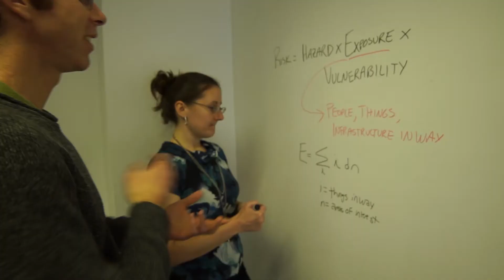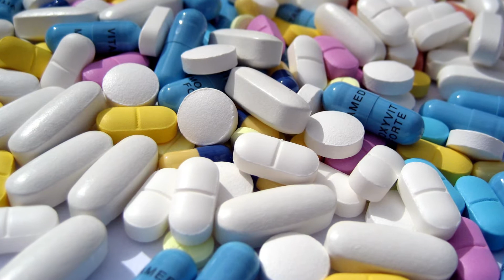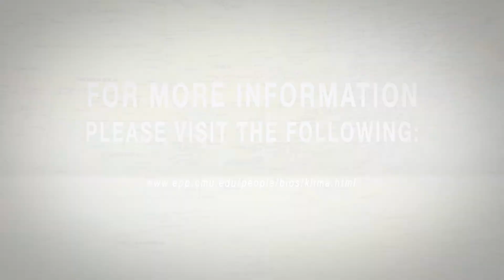Kelly Klima: Natural Hazards and Urban Adaptation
Kelly Klima of the Department of Engineering and Public Policy discusses her research into how to help cities prepare for the effects of a changing climate, also known as urban adaptation. In particular, her recent research focuses on how to prepare for heat wave events.